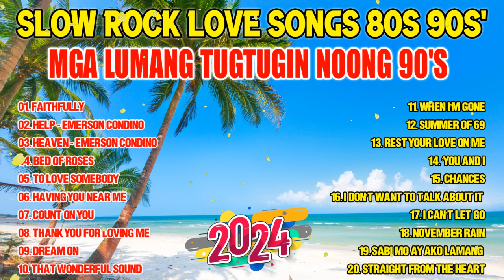📌NONSTOP SLOW ROCK LOVE SONGS 80S 90S 💓 MGA LUMANG TUGTUGIN NOONG 90S 💦 OPM LOVE SONGS TRENDING 2024